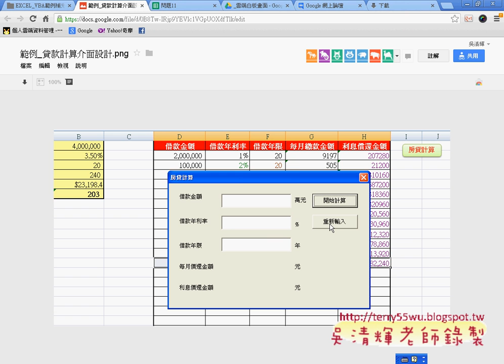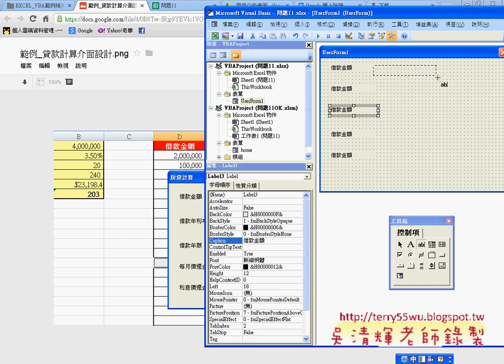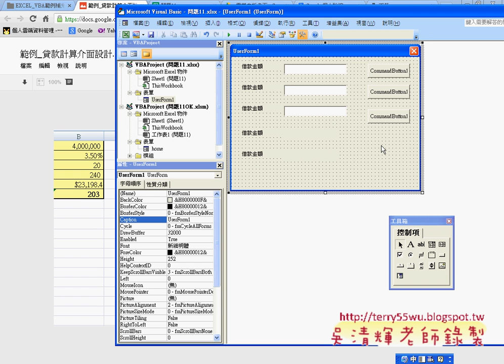01 範例 貸款計算介面設計說明EXCEL函數與VBA資料庫 吳老師)5